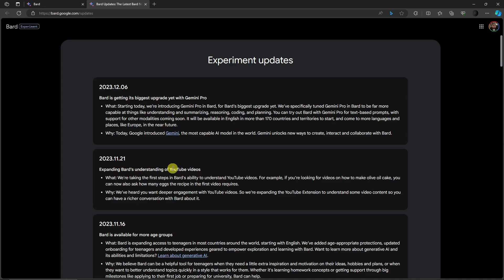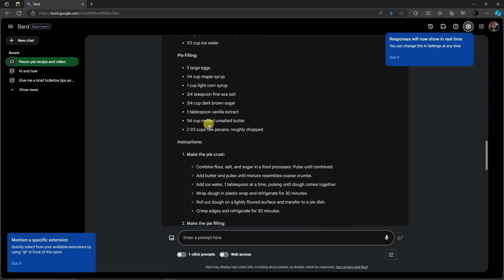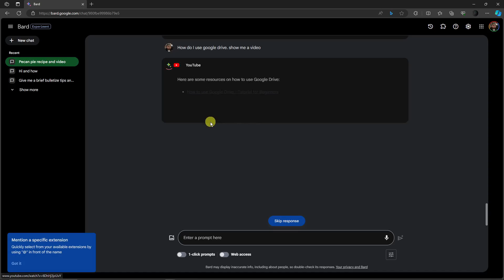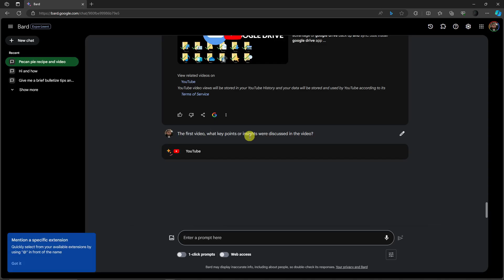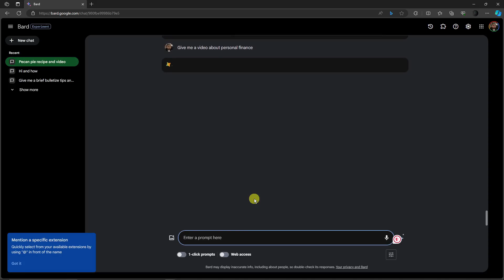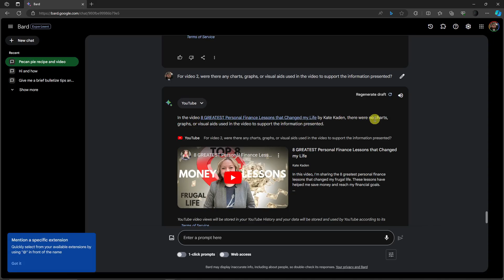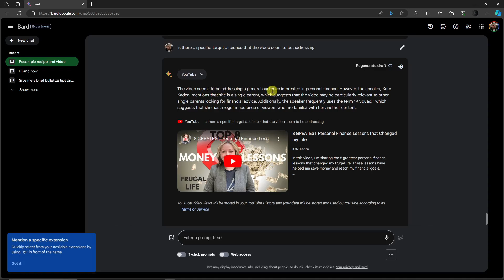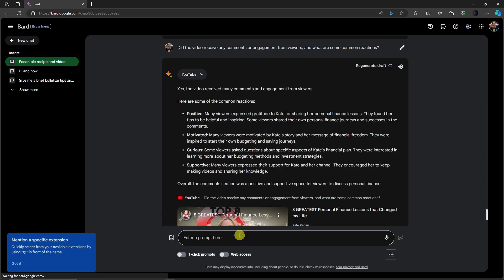How To Use Google Bard NEW Update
Welcome to our latest tutorial on the NEW Google Bard update! In this video, we'll explore the enhanced features and capabilities that Google has introduced with its latest Bard update, taking your AI experience to the next level.

Go to bard.google.com. Go to the extensions tab, and make sure the YouTube extension is activated.

Then, inside of any Bard chat, ask for a YouTube video when doing your normal prompt. Once it finds you a YouTube video, you can ask the video questions.

Stay up-to-date on the cutting-edge developments in AI technology by learning about Google Bard's latest update.

Keep an eye out for more tech tutorials and updates, and ensure you're on the forefront of AI innovations!